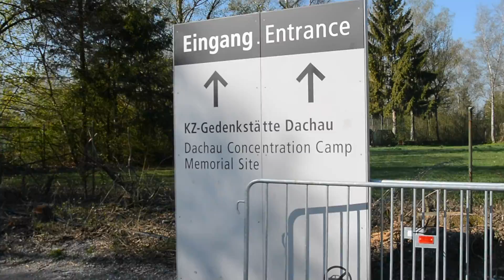SONO ANDATA ALLE OLIMPIADI?!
Benvenuti sul mio canale, io sono Catarina e oggi vi porto il secondo vlog della gita scolastica che ho fatto a Monaco di Baviera in Germania..